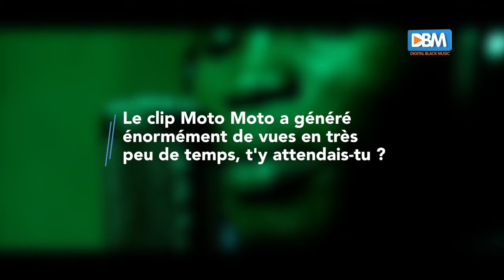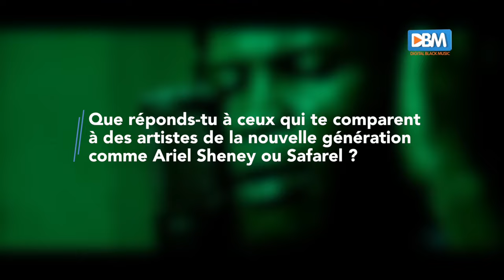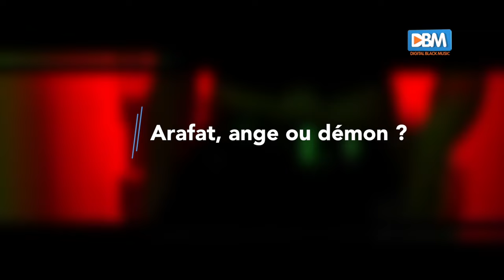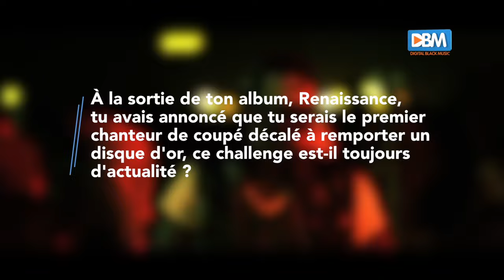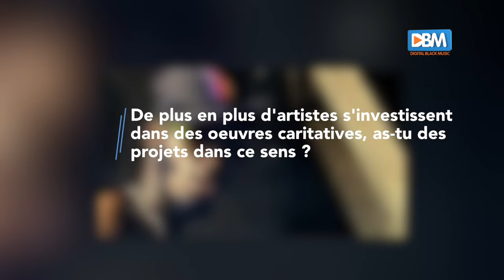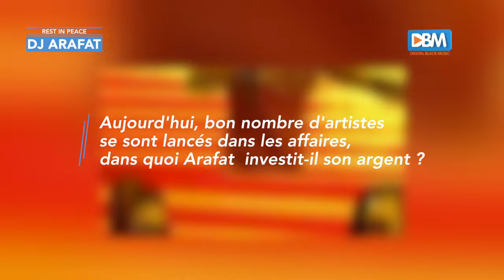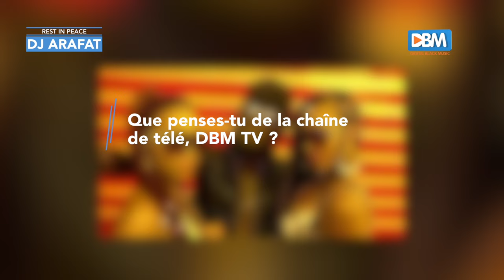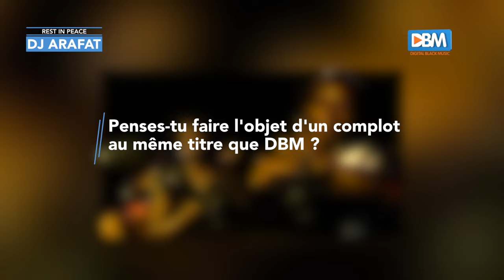DJ Arafat "last Interview" pour DBM Tv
La dernière interview de DJ Arafat de son vivant. Plein d'enseignement. Une grande place à dieu dans ses propos. Appréciez...Arafat was born as Ange Didier Houon on 26 January 1986.[2] He was the son of Tina Glamour [fr], a popular singer, and the deceased musician and sound engineer Houon Pierre.[3][2] He started his music career as a DJ in Yopougon, a night-life district in Abidjan.[2] He left for France to improve his career and even overstayed his visa. In 2005, he spent a month in detention as an undocumented migrant.[4]
The stage name Arafat refers to Palestinian leader Yasser Arafat; he stated that Lebanese friends in the Ivory Coast gave him the nickname because he was "hardcore".[5]
He was considered one of the most popular African artists in Francophone countries around the world.[2] He became a star of his genre around 2009.[4]
He released 11 music albums primarily in the popular "Coupé-Décalé" dance music style,[2] in his career that spanned fifteen years.[4] BBC described him as the "king" of Coupé-Décalé, which means "cut and run", in Ivorian slang it means "to cheat someone and run away" and it began in the early 2000s during Ivory Coast's civil war.[6] The music incorporates fast percussion, deep bass and hip-hop-style vocals. Arafat became the symbol of the flashy well-dressed lifestyle which is associated with the music. His song Dosabado is one of his most popular hits. He liked motorcycles and also featured them in his recent hit 'Moto Moto' released in May.[6] He had multiple motorcycle accidents, one of which in 2009, was serious.[4] Ten years later in 2019 Arafat had a fatal motorcycle accident.[4]
Arafat later became popular in the Europe and the United States when some of the sports personalities popularized the dance steps of coupé-décalé genre.[2] "Dosabado", "Kpangor", "Zoropoto", "Enfant Beni" and "Moto, Moto" were some of his major hits.[7]
On 12 August 2019, Arafat died in hospital after a motorcycle accident in Abidjan, Ivory Coast.[8] His motorcycle was said to have collided with a car in the Angre neighborhood on Sunday, 11 August 2019. He was subsequently admitted to a hospital in Abidjan for a skull fracture before eventually dying at around 8:00 a.m. UTC on 12 August 2019.[6][9][10]
After the news of his death spread, on 12 August 2019 around 1,000 of his fans assembled in Cocody suburb near the hospital where he died and mourned his death chanting "Arafat cannot die". After his burial some fans exhumed his grave after a rumor sufficed that his body was given to cult members.[2][11] Police struggled to manage the crowd gathered in the area.[12] A crowd of his fans also gathered around his house singing some of his hits.[7] Maurice Kouakou Bandaman, the Ivorian Culture Minister condoled his death and a tribute was held in his honour.[2]
Awards